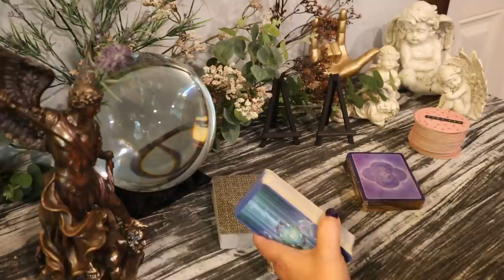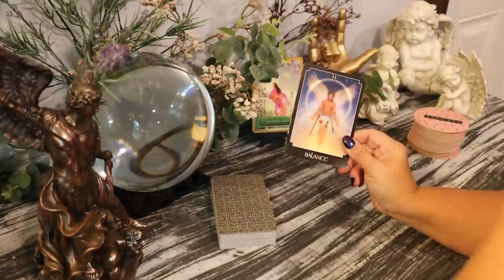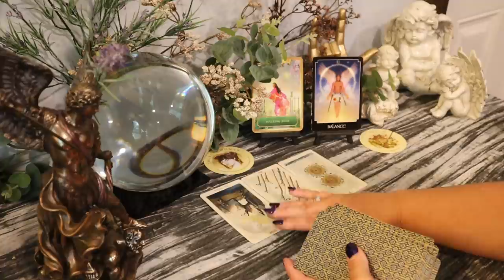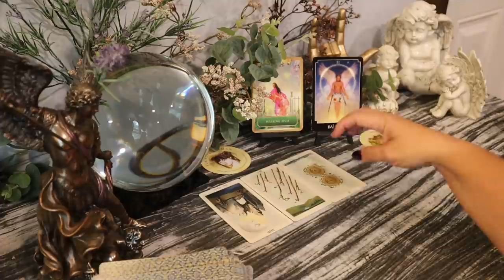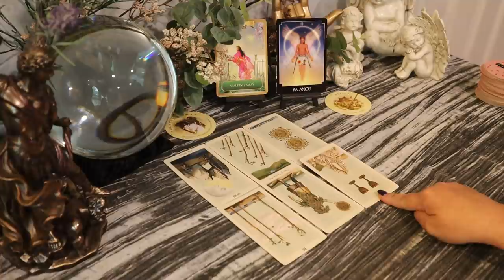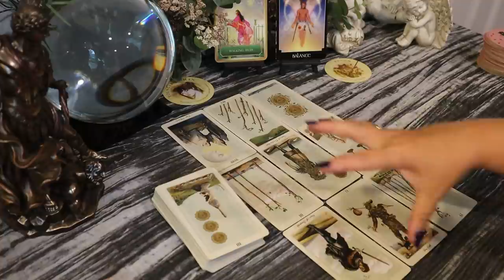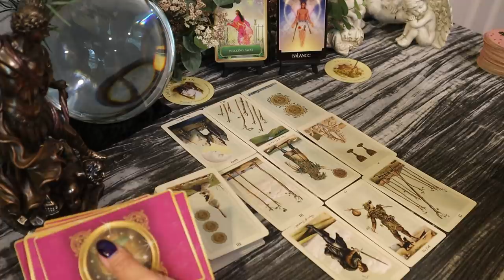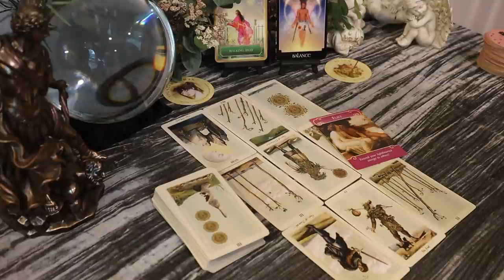Virgo ~ Giving Them a Reality ✔ & Starting Over w/Someone Else ~ September 7-13 Virgo Tarot Reading